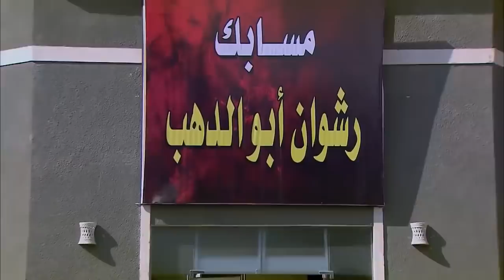شوفوا حربي و زين هيعملوا ايه عشان يضمنوا حقهم في البضاعة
المسلسل بطولة: حسن الرداد, أيتن عامر, أحمد صفوت,ميس حمدان
إخراج: نادر جلال
أنتاج: محمد فوزي